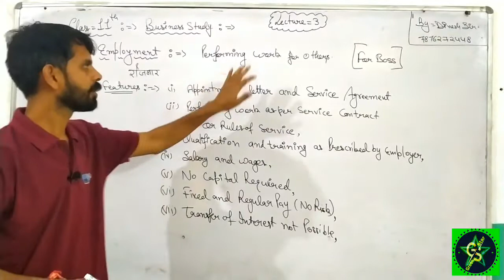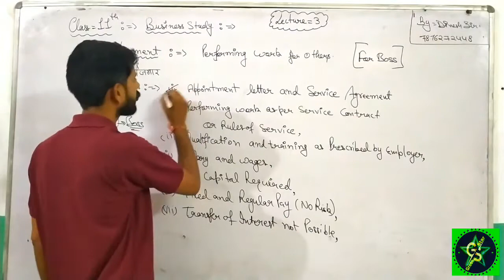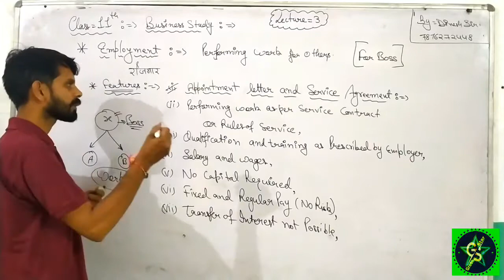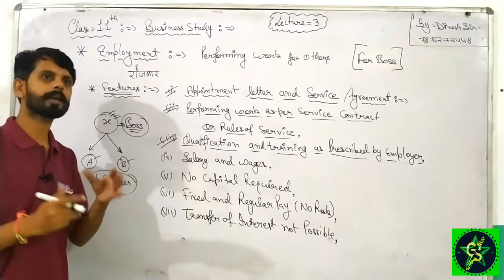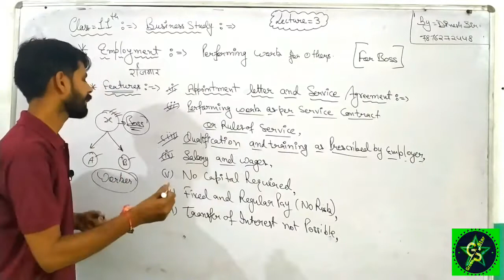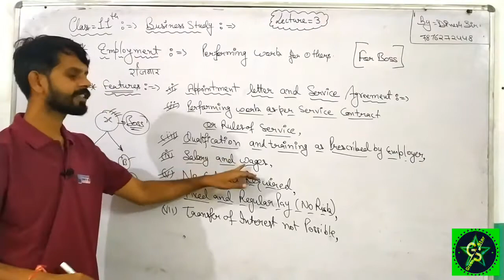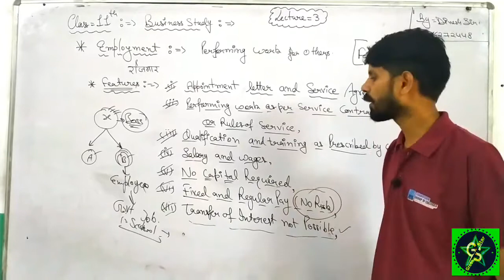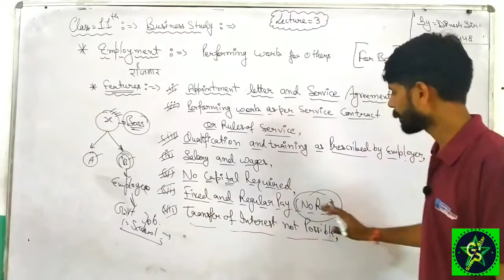Lecture~3 11th Class Commerce Subject~ Business Study Topic~ Employment By Dinesh Sir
Green Star